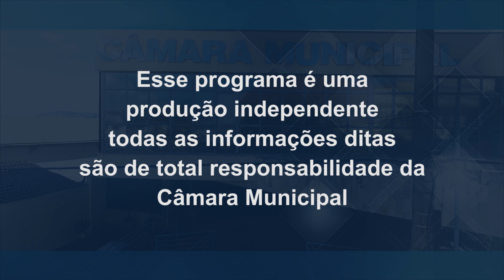TV CÂMARA N38 03 01 2020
Assista aos destaques da TV Câmara de sexta-feira, 03/01/2020